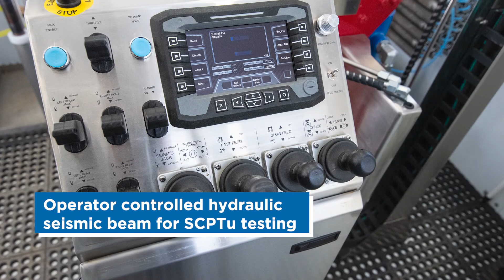ConeTec Track CPT Rig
Check out one of our latest CPT Track Rigs. A quick tour of TC-18 and some of it’s key features.

We specialize in geotechnical, geophysical and environmental site characterization. Our team of experts is dedicated to safe, high-quality ground investigations, with full-service resources spanning the globe.